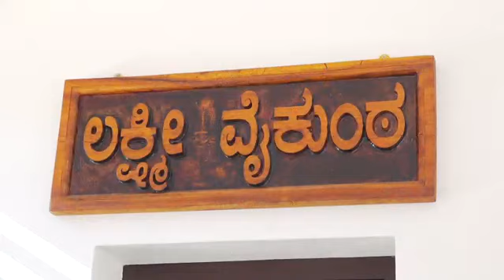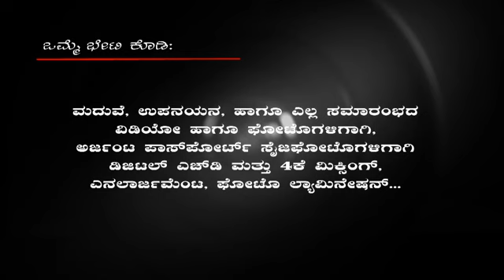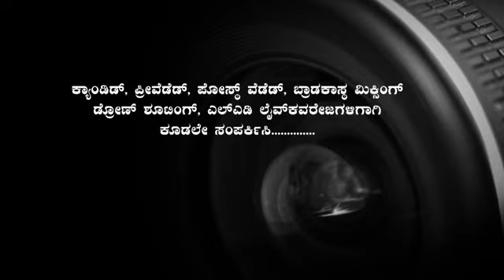SHRI SHRIMAD VIDYADHEESH SWAMIJI VISIT